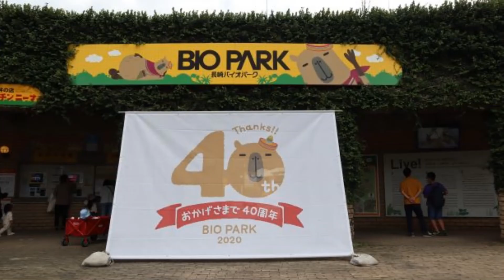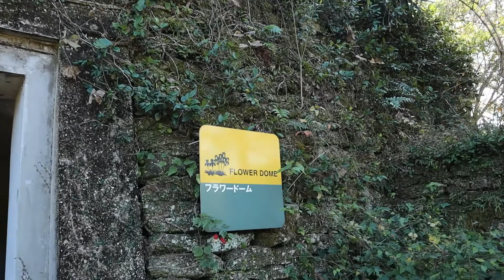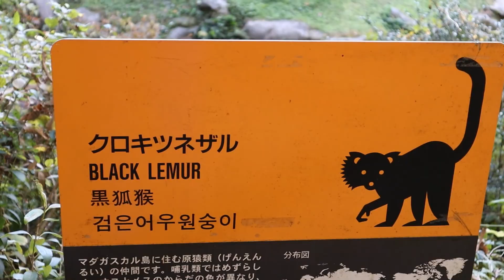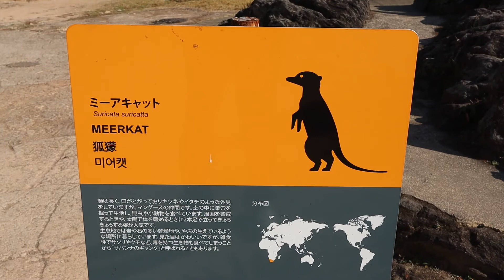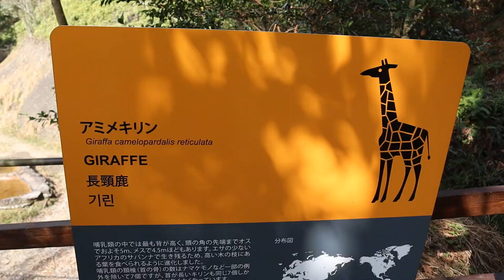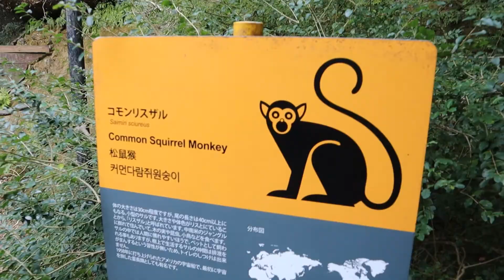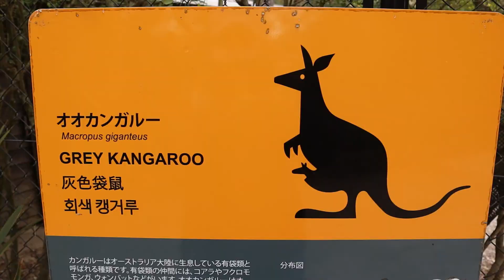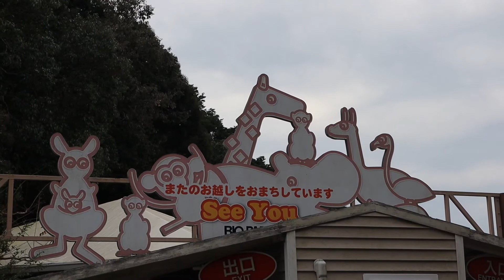【原付ひとり旅】 長崎県西海市 「長崎バイオパーク」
◎長崎バイオパーク

●Advanced (上級者)